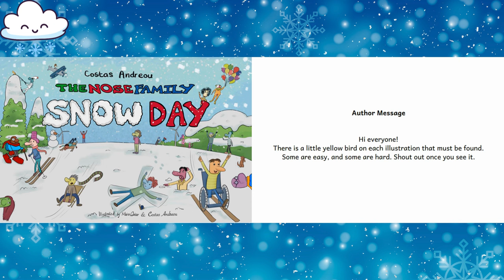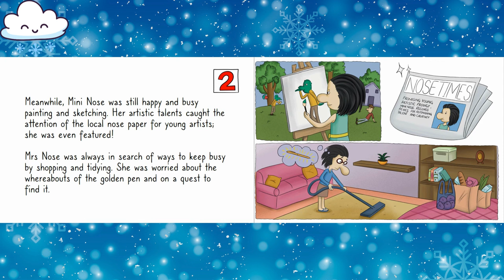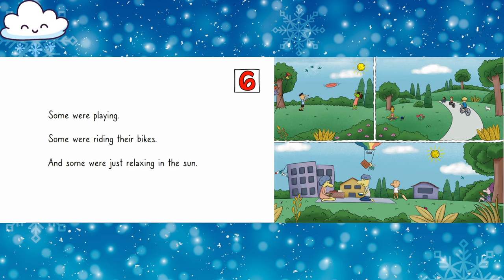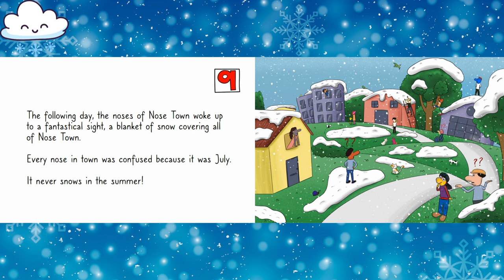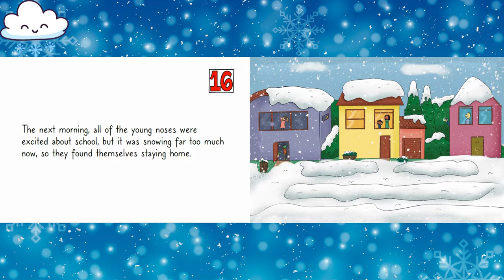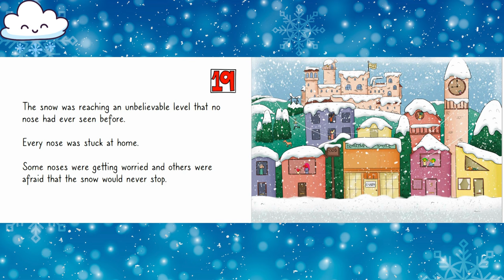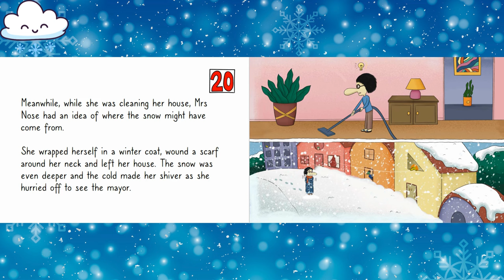Read Aloud Books For Kids | SNOW DAY | Dixy's Storytime World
❄️The Snow Day by Costas Andreou
What's going on in Nose Town?? Snowing in Summer?

👃🏽The Nose Family is a new and original children’s book series ,consisting of three books, for all the family to enjoy.

KIKI, the little golden bird, will be in every 'The Nose Family book!'
For parents whose children sometimes get a little distracted when it comes time to read, there is KIKI the incredible little bird that likes to get up to mischief in every illustration!

Please visit the links below for more information about the Author and where to buy the Series

💜Book 3: Snow Day

*Copyright Information*